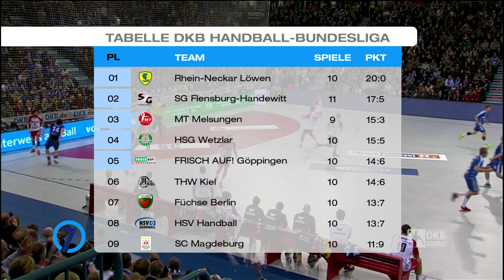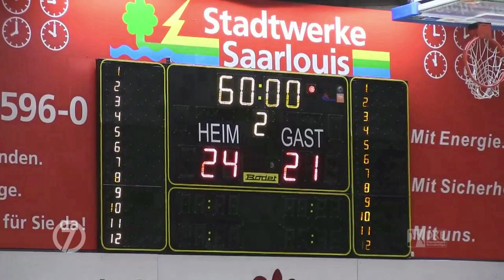7Meter: Folge 9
Und hier ist sie, die neue Folge 7Meter: In Flensburg hieß es für die Hunde von Thomas Mogensen, Rasmus Lauge und Johan Jakobsson "Ab auf die Platte und trainieren". Wie das aussah und und natürlich wieder alle News aus der DKB Handball-Bundesliga und der 2. Handball-Bundesliga jetzt im Magazin.